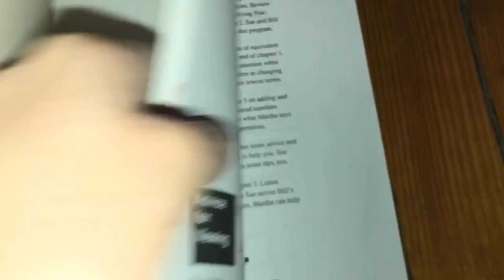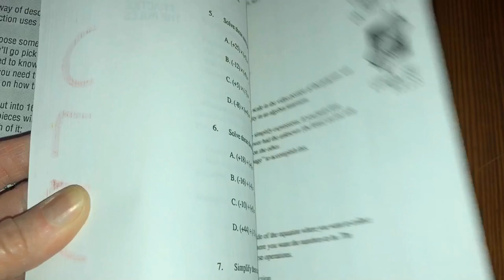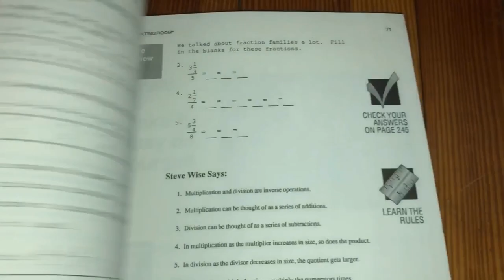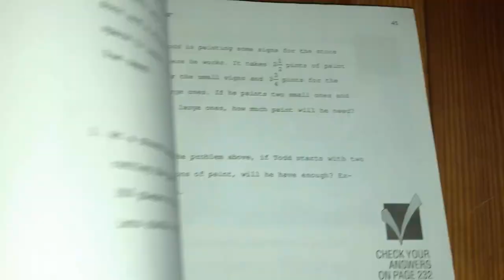1982 GED ADULT MATH WORKBOOK FOR THE TV SERIES - PBS - (2nd Ed.)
Are you a die hard fan of the old pbs show “Adult Math”, like I am? Have you watched the show over and over again, wondering what the workbooks that went along with the show, must have looked like? Watch this video and find out!